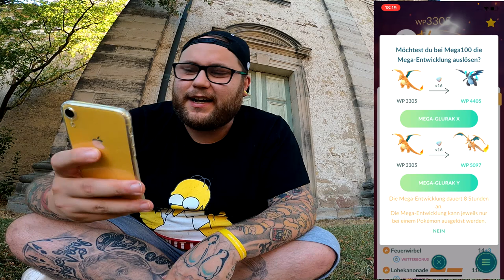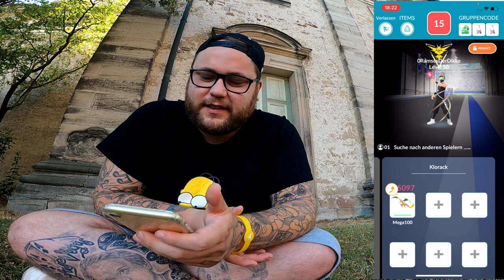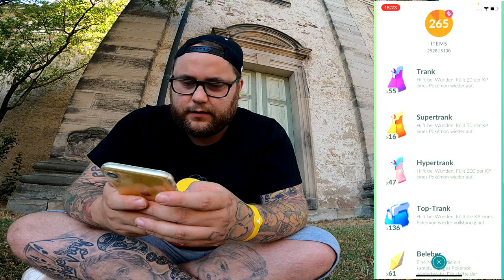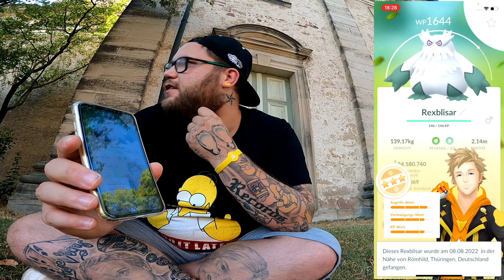SOLO RAID !!! (MEGA Glurak vs MEGA Rexblisar) | Pokémon GO Deutsch # 2052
GUMMA !!!